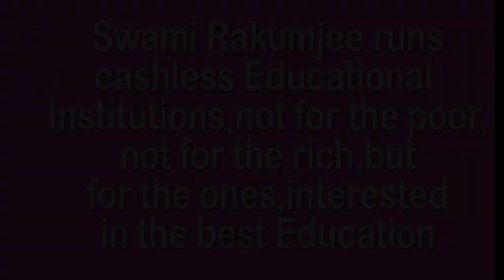SWAMI RAKUMJI :CONNECT YOURSELF TO THE WORLD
742st210422 John Muir (2) said, "When one tugs at a single thing in nature he finds it attached to the rest of the world".by Swami Rakumjee, recorded at the Rakumjee Ashram Devanahalli Taluk, Bangalore rural Karnataka India. Dharmadhikari Swami Rakumjee runs Cashless Educational Institutions not for the poor nor for the rich, but for the ones interested in the best education.Donate
This link follows on Facebook ,Instagram, Youtube.